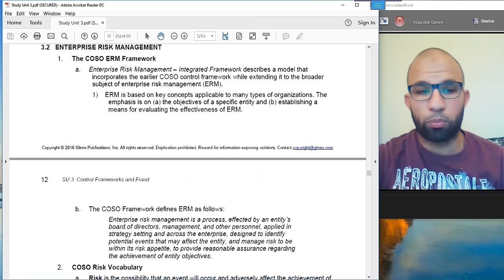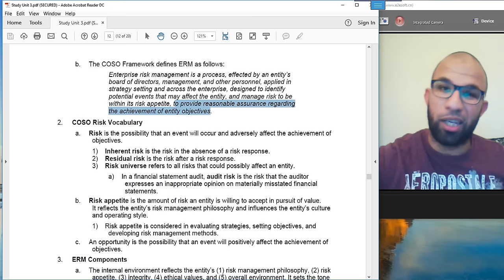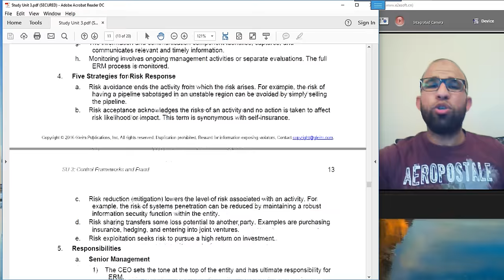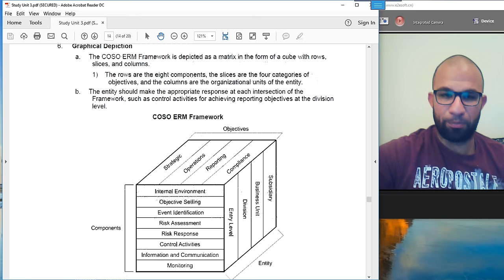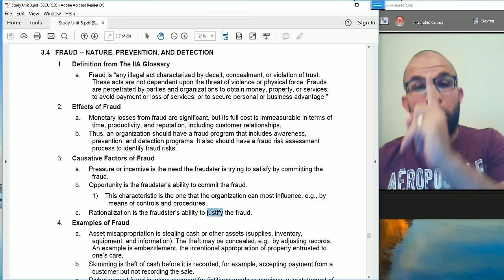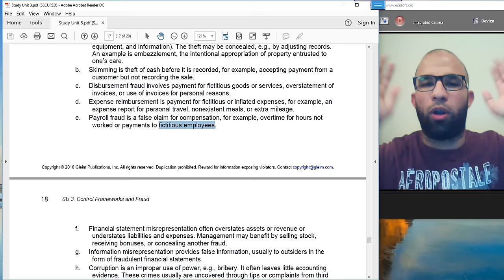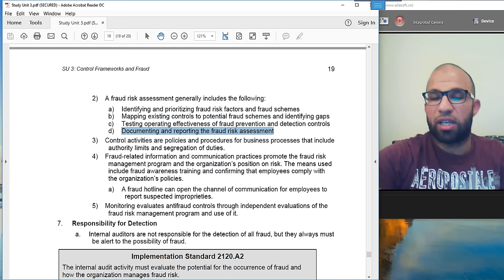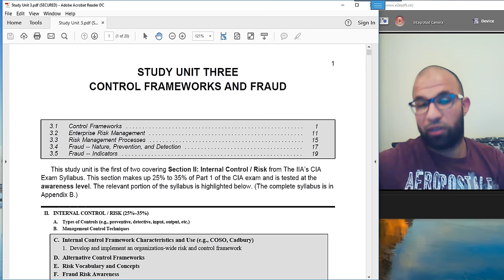CIA Amro Abdelmeguid - Part 1 - L5 - Unit 3 - الحصة الخامسة من مادة المراجعة الداخلية - الفصل الثالث